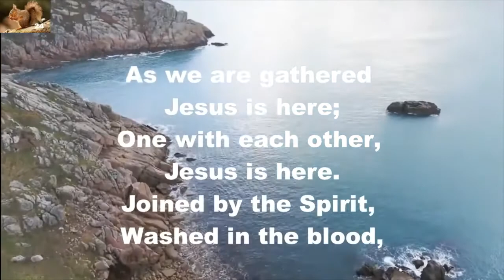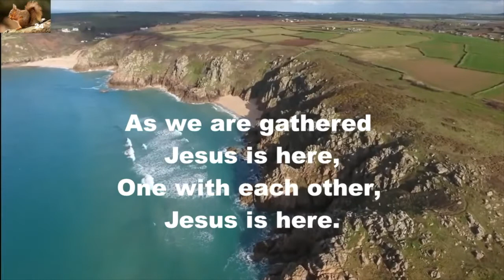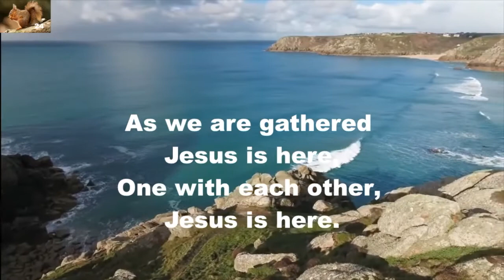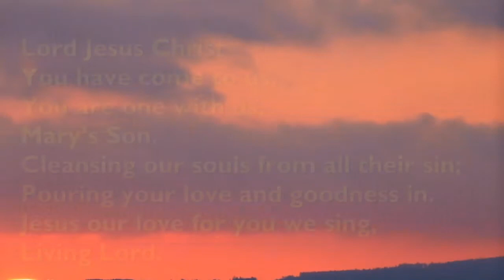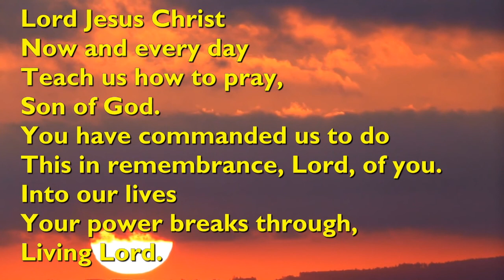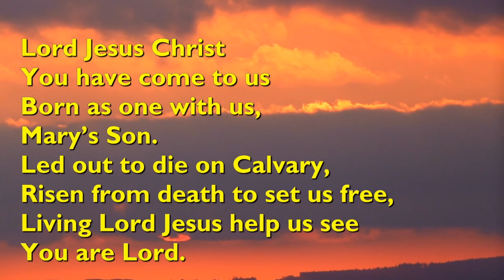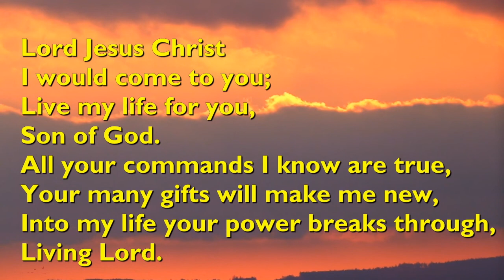Sunday 15th August 2021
Hymns used:

"As we are gathered, Jesus is here" (John Daniels and Roland Fudge, words anon 1979)
"Lord Jesus Christ" (Author: Patrick Appleford, 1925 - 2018)

Reflections:

"Telling the Bible" (Author: Bob Hartman, 2006, Monarch Books, Michagen)
Roots on the Web